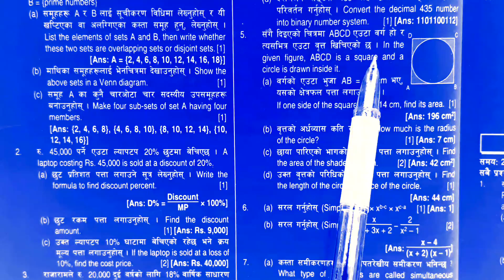Class 8 math ble 10 sets | Ble model question and answer | Ble model question 2080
exercise